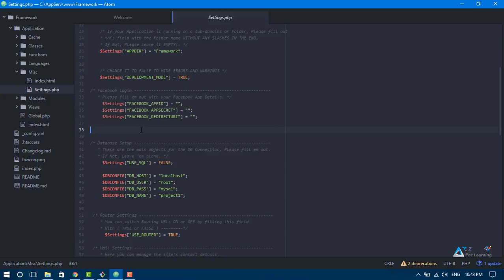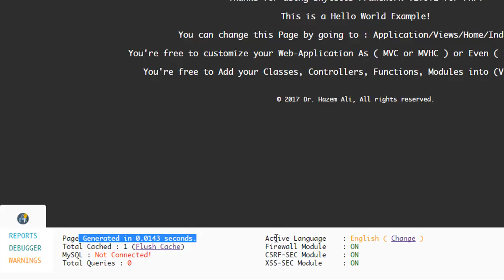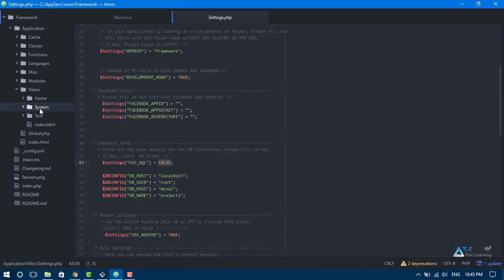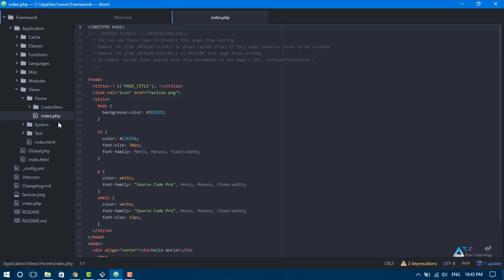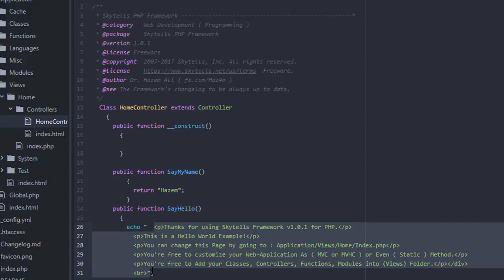29- Understanding Framework Console دراسة شاشة الأوامر للفريمورك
في هذا الدرس سيتم مناقشة طريقة التعامل مع شاشة الـــConsole وسنشرح وضع المطور وماهي المزايا الجديدة التي نزلت لهذا الفريمورك الذي بات يدعم أكثر من لغة في هذا الأصدار الجيد
مشاهدة ممتعة ولاتنسى الأعجاب بالفيديو ولا تنسى الأشتراك ومشاهدة باقي الكورسات في القناة من هذا الرابط

كروب القناة على الفيسبوك الذي نرحب فيه بجميع اخواننا المبرمجين والمبرمجات ومشاركاتهم